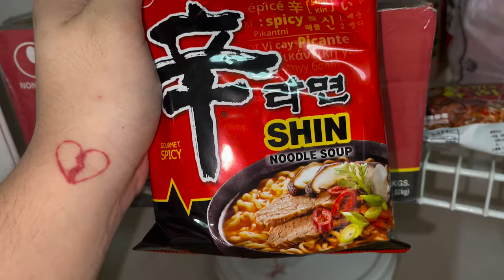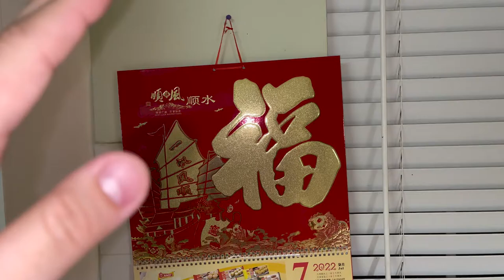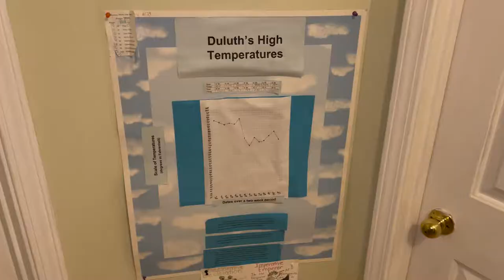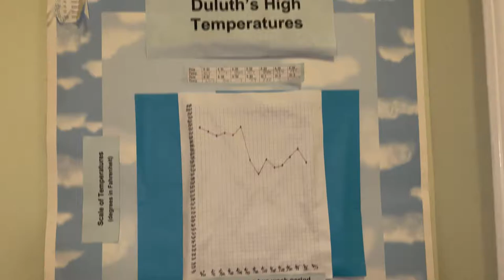HOW TO TELL IF YOU ARE ASIAN!!!